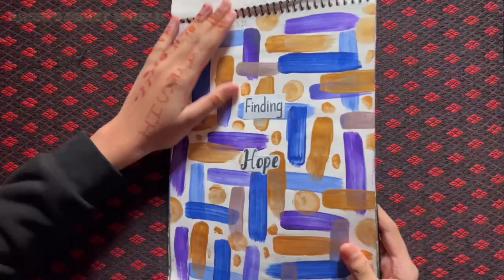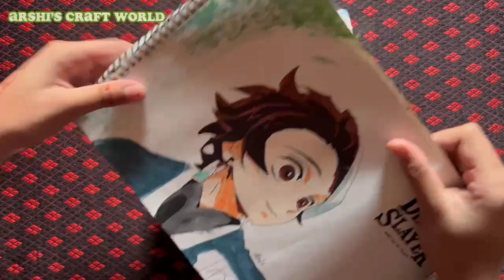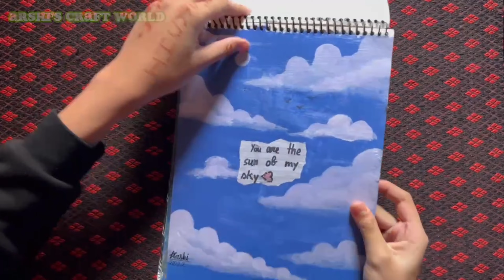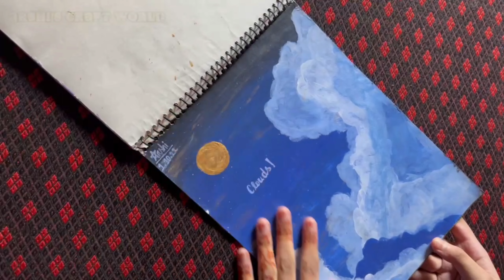Aesthetic Art journal flip through (2nd part).Completed Art journal flip through.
Art journal flip through (1st part)